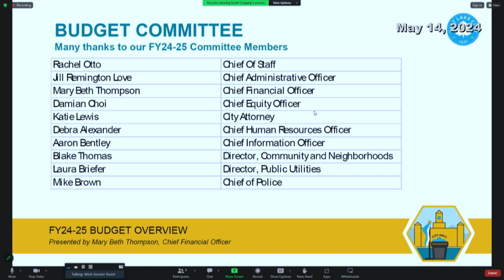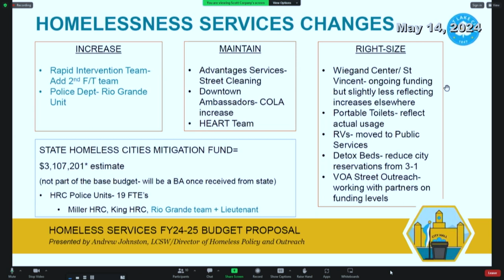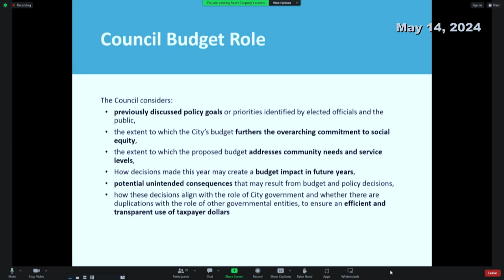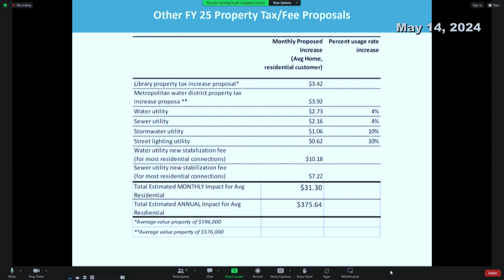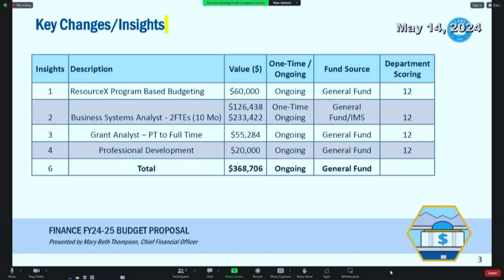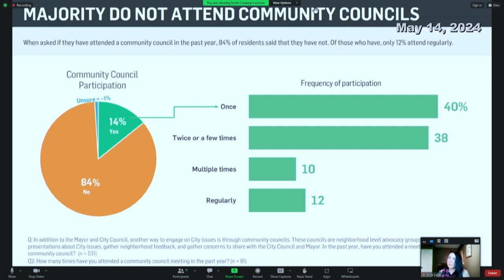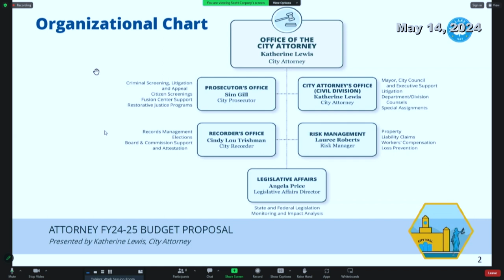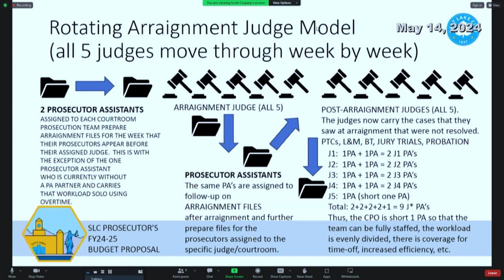Salt Lake City Council Work Session - 05/14/2024